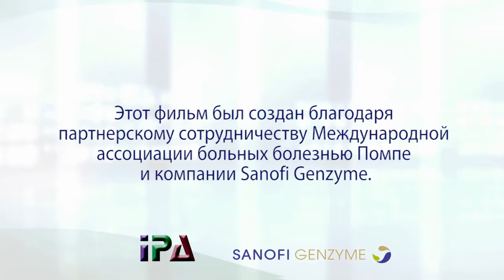Celebrating Pompe - Russian subtitles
A commitment to patients